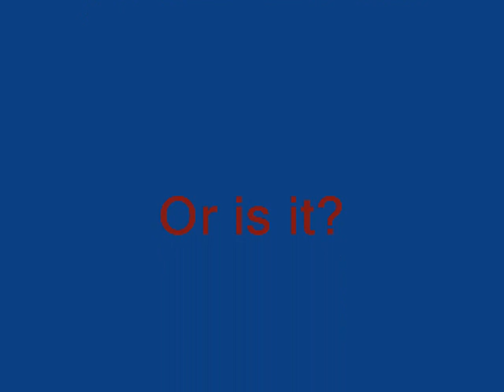Lame Devil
A bunch of immature idiots with styrofoam swords and masks purchased from the dollar store across the street/